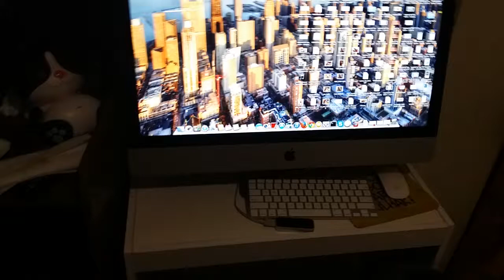Vin-A: AI Home Assistant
Vin-A (Also known as VINA or Vina, "Vin Assistant"), is an AI agent prototype tasked with managing various home elements. The prototype has several components, including voice recognition (HMM), speaker identification (HMM Speaker Identification model with SVM), TTS, AIML, Philips Hue Smart Lamp controller interface, and, not shown in this video, manual gesture light control with Leap Motion